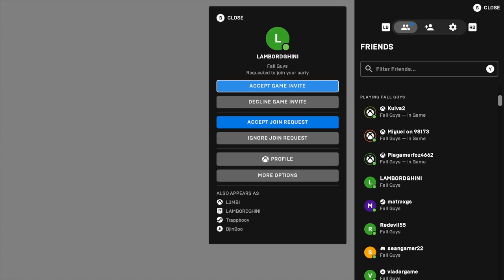Fall Guys Hex-A-Ring